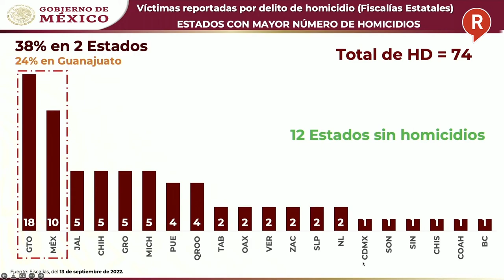AMLO revela como no hablan de la violencia que ocurre en los estados que gobierna la oposición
VIDEO ¡NO QUIEREN INFORMAR CON LA VERDAD! Y el presidente López Obrador mostró como los medios selección que sí y que no se dice sobre los casos de inseguridad y pone de ejemplo a Guanajuato. ¡Ya basta! 👇👇👇